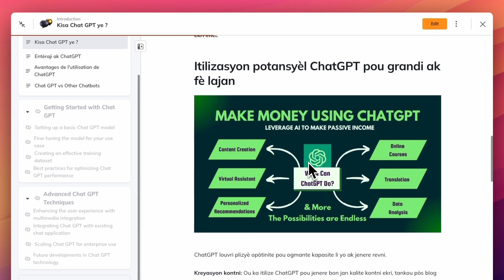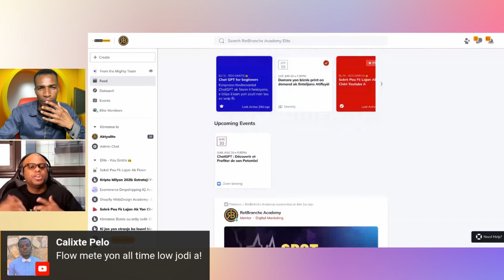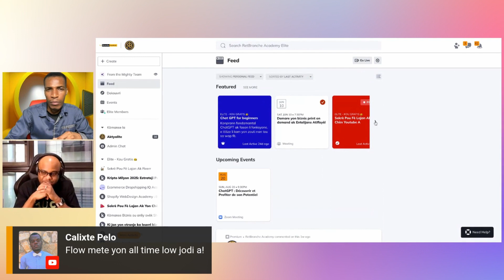Koman CHAT GPT ka chanje lavi ou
Aprann tout sa w ka fè e kòman ou ka itilize CHATGPT nan lavi ou, biznis ou, aktivite lekol ou e nan travay ou tou.